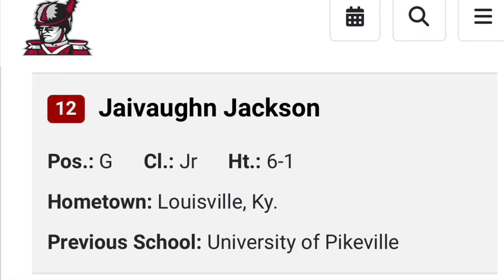Jaivaughn Jackson 2022-2023 IUS Basketball Highlights